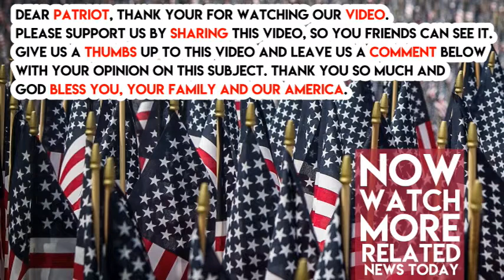This Girl Is Age 42, Doctors don’t Want You To See Her SECRET To Staying Young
At first glance, you might think that she’s a college student. False. Lure Hsu is about to be 42 years-old. Her secret to staying young is very simple and it is shocking thousands of people.

Lure is an interior designer that was noticed by the public because of her sister Sharon HSU. Sharon is 35 and an actress. She was invited to an entertainment show in 2015. In the same year, Sharon shared a post on Facebook to celebrate Lure’s 40th birthday. Her fans were absolutely shocked.

“After your skin is tanned, it will become dry. Freckles and small wrinkles would appear,” Lure told the magazine.

Now you know how to keep healthy like Lure Hsu. Thanks for reading and have wonderful day and stay healthy out there.